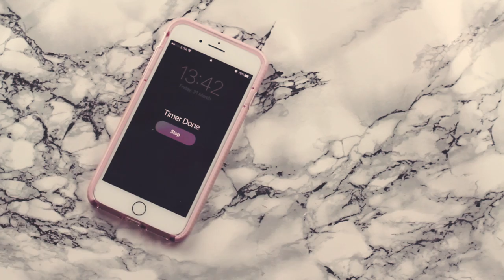WHAT I EAT IN A DAY || #1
Sorridete, SEMPRE!